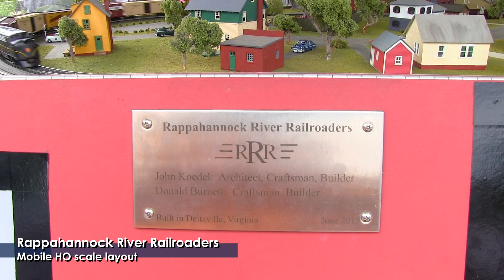The Trains Of Ashland Train Day 2023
It was almost a washout. Almost.

The early forecast for the weekend of Ashland Train Day 2023 looked like a soaker, and the weather did fulfill that prophecy - for the most part. In the span of just a few days, the chance of rain for Saturday tapered off into single-digit percentage while Friday and Sunday remained wet. It was a Train Day-sized window of opportunity, and we aimed right for it.

0:00 - Amtrak 98, Silver Meteor
A good Train Day omen, indeed. Amtrak's northbound Silver Meteor slipped through town before sunrise with Phase III heritage P42 145 leading the way, plainly-dressed P42 123 assisting, and Georgia Railroad private car 300 bringing up the markers.

1:37 - CSX I032
Morning light revealed the cloud cover and a few more railfans as intermodal hotshot I032 rolled through, led by ET44AH 3306 with its rostermate 3394 on DPU duty. The consist included a block of Tropicana reefers on the head end followed by a smaller cut of refrigerated truck trailers, the latter part of CSX's effort to capture perishable traffic out of Florida.

5:58 - Northeast Regional 164
A little more light, a few more railfans, and our first regional of the day as 164 made its stop with P42 7 on point.

8:22 - Northeast Regional 82
Train Day preparations continued in the background as Regional 82 conducted business in the foreground, led by P42 78.

10:07 - CSX M410
M410 grabbed everyone's attention as it rumbled north behind ES44AH 3201 and ET44AH 3457.

13:30 - CSX I135
I135 was powered by another ES44AH/ET44AH pair, this time the 3169 and 3317.

17:28 - Northeast Regional 88
Livestreamers carried on with their narration of the scene as Regional 88 took care of business, led by P42 187. The 'Big Game Train' logo on the 187 is a reference to the unit's service carrying passengers between Oklahoma City and Dallas for OU-Texas football games.

19:24 - Amtrak 52, Auto Train
A hush falls over the crowd...wait, no, never mind. P40s 837 and 835 lead Amtrak's northbound flagship past the railfan paparazzi gathered at the station.

21:22 - Northeast Regional 65
Construction equipment is positioned for the Touch-A-Truck display as Regional 65 makes its stop, led by P42 93.

23:28 - Northeast Regional 194
As Train Day finally got underway, a rare opportunity presented itself. The rooftop space above the Cross Bros. grocery was in the process of conversion to an apartment, with a staircase and a new door at the top recently installed. Some people we know talked to some other people, and we were graciously granted access. First up from our new perch was Regional 194, led by battle-scarred P40 824.

24:37 - CSX L134
The engineer of local L134 let fly with the horn as GP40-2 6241 and GP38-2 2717 parted the crowd with a short train.

25:48 - Touch-A-Truck
During one of the quieter moments for train traffic, I took a quick look at the portion of the Touch-A-Truck display set up near the station. I did venture further west to check out a collection of vintage autos, but this was one of the few areas where music wasn't playing loudly in the background (copyright strike, anyone?)

26:21 - Amtrak 80, Carolinian
Compared to Georgia 300 on the Meteor, we had a much better view as Amtrak's northbound Carolinian rolled through town with Aberdeen, Carolina & Western's 'Menzies Vista' tucked in behind P42 18.

27:23 - CSX I031
I031 proceeded cautiously through town and picked up the pace further south. ES44AHs 3138 and 904 provided the motive power.

32:42 - River City 3-Railers
Before the rooftop baked me like a loaf of artisanal crusty bread, I took a break to cool down while checking out the O scale layout of the River City 3-Railers.

33:32 - CSX C750
Loaded coal train C750 got a warm reception as it headed south behind ES44AHs 886 and 715. ES44AH 3033 brought up the rear as the DPU.

36:58 - Northeast Regional 138
P42 163 parted the crowd as it led Norfolk-NYC Regional 138 into the station.

38:38 - Rappahannock River Railroaders
The RRR's mobile model train layouts housed in a custom-built trailer are a frequent sight at Train Day; for 2023 the display was just south of the station.

39:33 - CSX M421
ES40DCs 5212 and 5448 sandwiched SD70MACe 4543 on the point of southbound manifest M421.

43:00 - Virtual Railfan Group Wave
Virtual Railfan viewers and moderators alike gathered to wave at VRF's station-mounted camera as Train Day offically wrapped up.

43:35 - Northeast Regional 195
Train Day was officially over, but now it was time for the afterparty. We returned to the Cross Bros. roof in time for Regional 195, led by P40 824.

46:09 - Northeast Regional 124
Short train, short stop - P42 93 was next up with Regional 124.

47:04 - Amtrak 53, Auto Train
The engineer gave one final, fitting horn salute to the remaining crowd as P40s 835 and 837 led Amtrak's flagship on towards Florida to wrap up my Train Day filming.